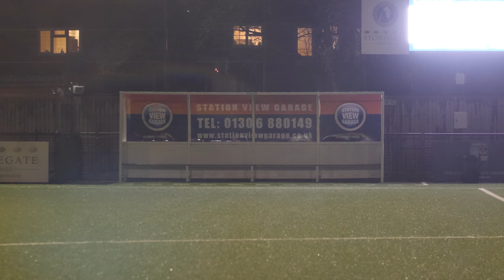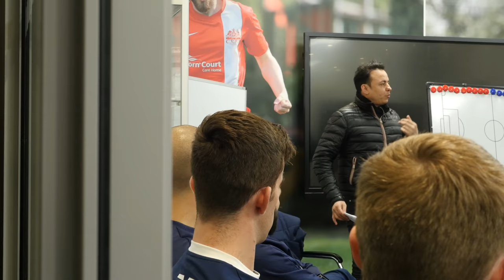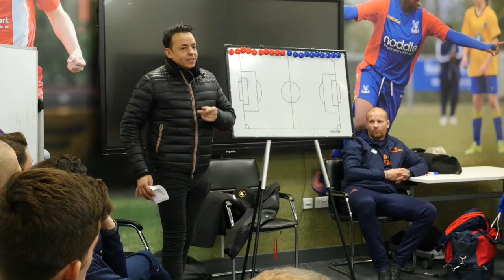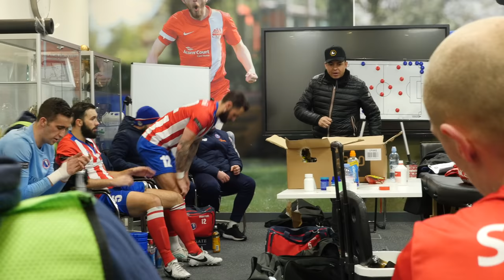Dorking Uncovered S1:E9 | “It's too much!"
After a winless streak in the league going back four games, Dorking Wanderers are hosting Ebbsfleet United in the first home game of 2021. So how will manager Marc White approach the game? Will he make big changes or maintain the status quo?

Dorking Uncovered - Season 2 - Episode 2 Credits:
Director/ Editor/ Narrator - Rich Phippen
Camera Operator - Greg Haines, Rich Phippen